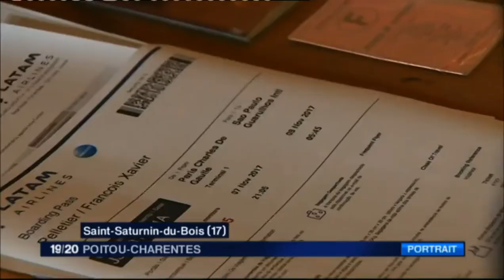La france equinoxiale au JT de France 3 Poitou-Charentes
Merci à Christina Chiron et  Philippe Péan pour leur sujet au JT de France 3 Poitou-Charentes. Interview de FX Pelletier et Catherine Lacroix-Pelletier à quelques jours du départ  pour la mission d'étude sur les traces de Daniel de la Touche et la France équinoxiale dans l'état du Maranhao et du Para au Brésil